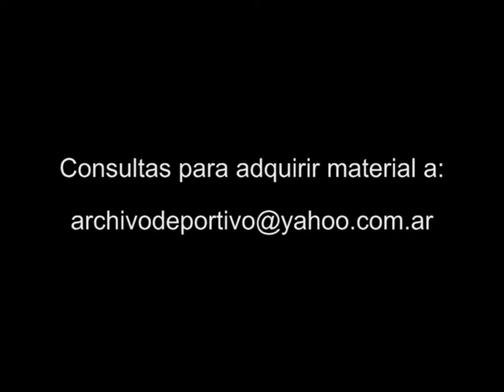Caso Maradona: El peor diagnostico para Alfredo Cahe - DiFilm 2004